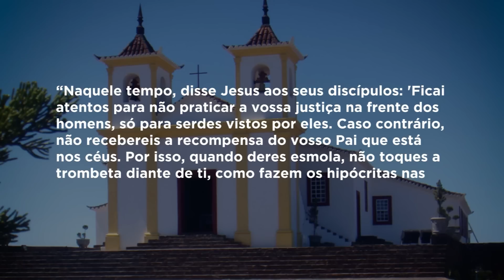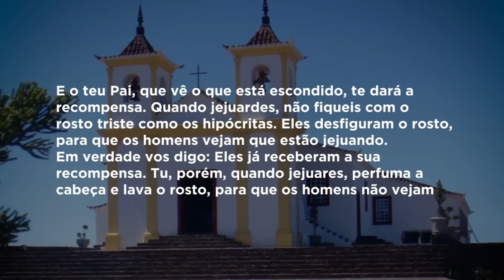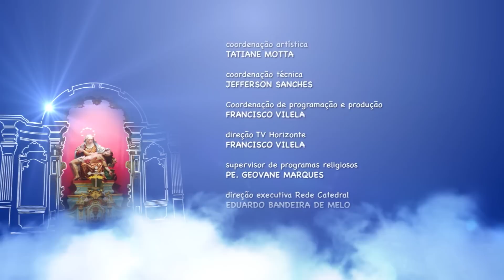Mãe Maria - 06/03/19